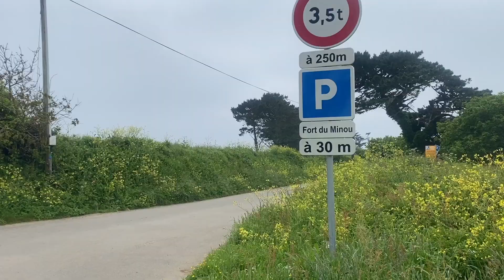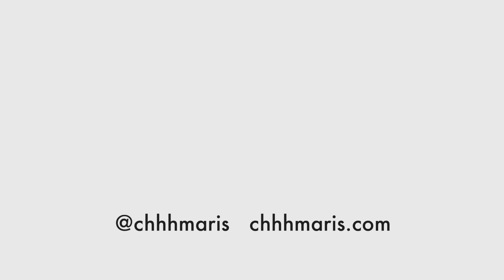Weekend of Street & Field Photography with a Compact Camera: Panasonic Lumix TZ80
I film and take photos with :
- Panasonic Lumix tz80 (compact camera)
- iPhone 11

(just remember: don't be rude 🙂)